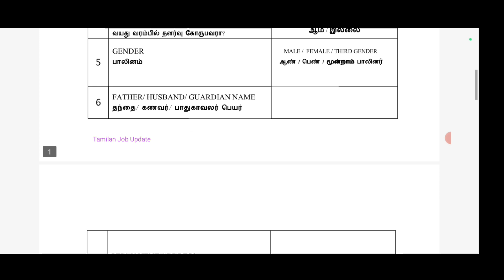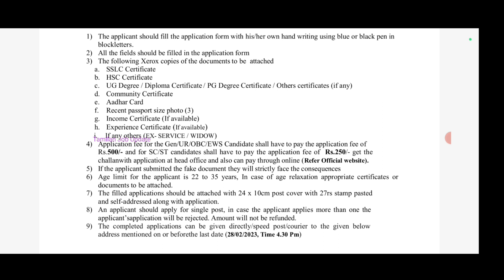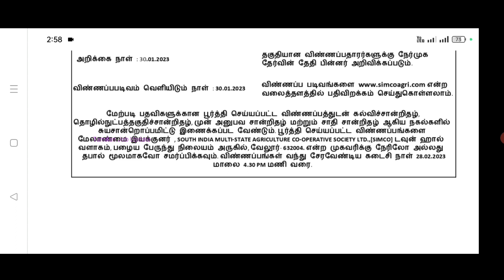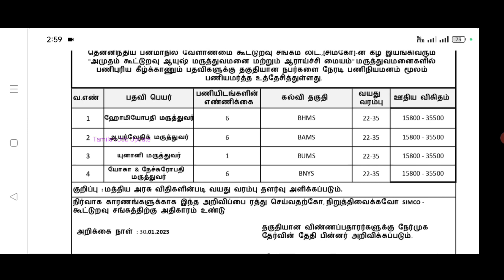➡️தமிழ்நாடு கூட்டுறவு துறை வேலை//சம்பளம்-35500//தேர்வு இல்லை//SIMCO Jobs//TAMIL..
தமிழ்நாடு கூட்டுறவு துறை வேலை..